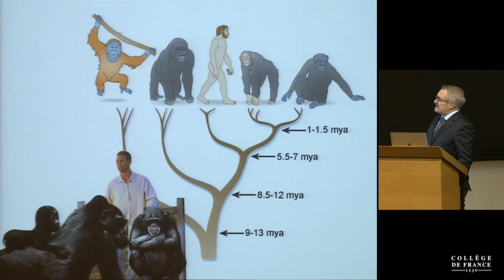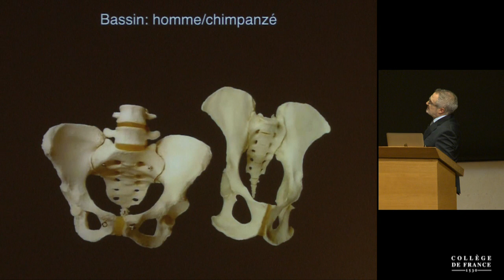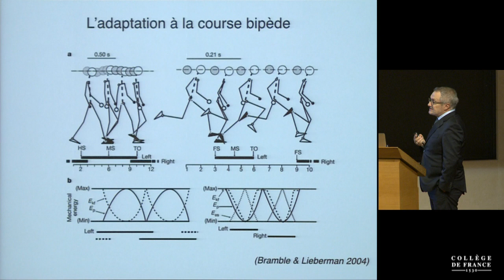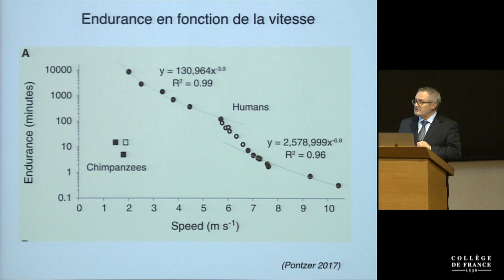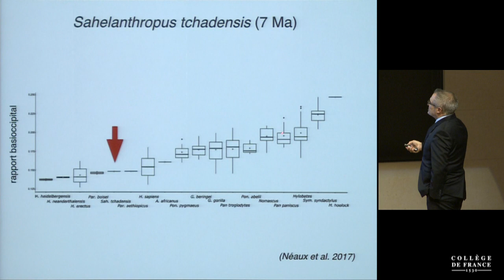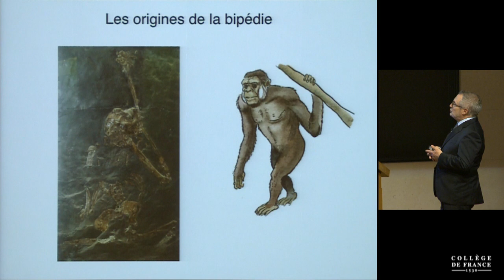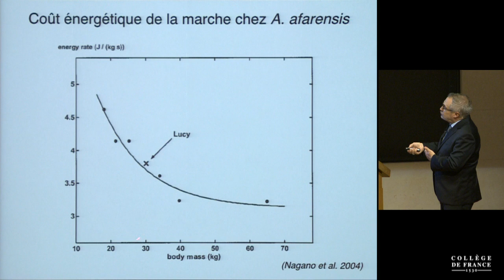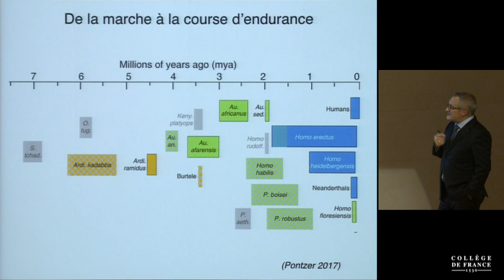Traits de vie et contraintes énergétiques... (4) - Jean-Jacques Hublin (2017-2018)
Enseignement 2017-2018 : Traits de vie et contraintes énergétiques au cours de l'évolution humaine
Cours du mardi 14 novembre 2017 : Le coût de la bipédie